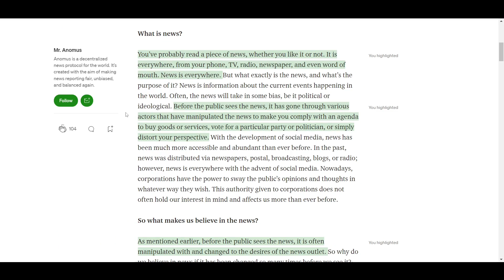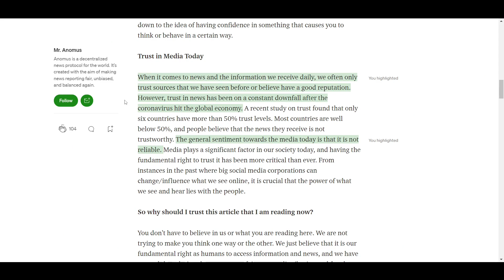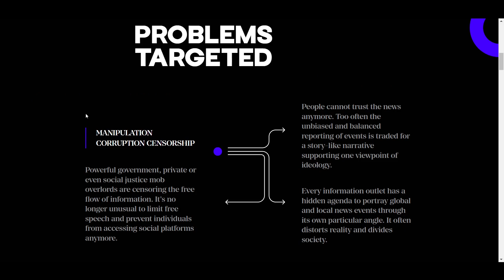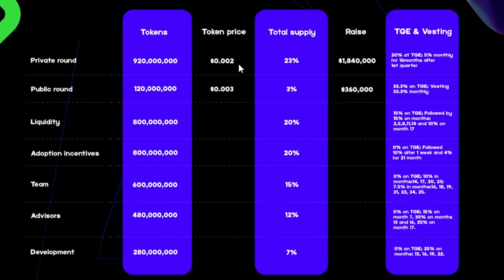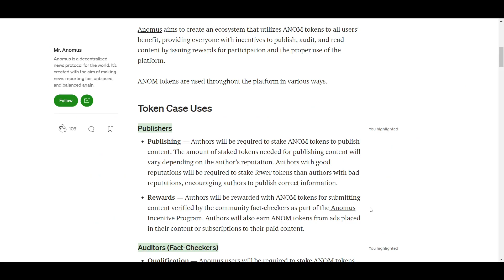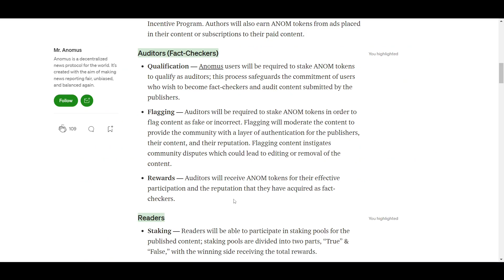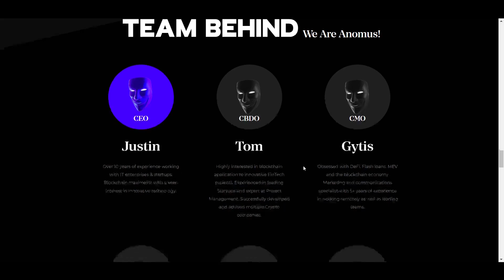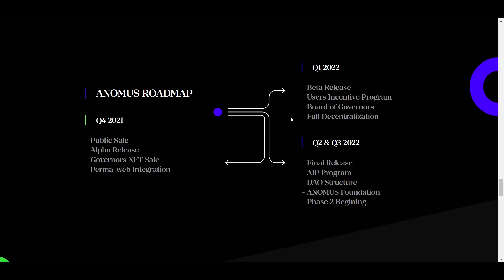DIE DEZENTRALE UND UNVOREINGENOMMENE NACHRICHTENPLATTFORM DER ZUKUNFT - Anomus Review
In diesem Video stelle ich Anomus vor, ein Projekt, das eine dezentralisierte und unzensierbare Nachrichtenplattform schafft, die auf der Blockchain läuft und den nativen ANOM-Token verwendet.

0:00 Intro
1:57 Überblick
2:41 ANOM Token
5:57 Team
6:57 Roadmap

5,540$ BONUS HIER UNTEN!

⛓ 🔗 Nützliche Links 🔗 ⛓